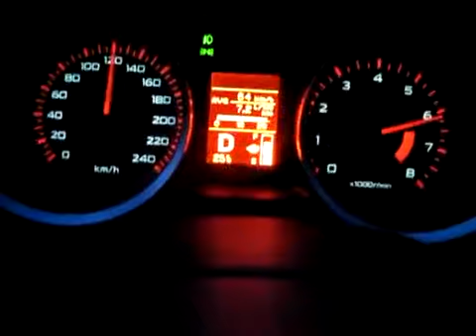(FERROLİ) SERVİSİ YENİMAHALLE 351 50 55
7/24 FERROLİ SERVİS,FERROLİ,KLİMA,TAMİR BAKIM,
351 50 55 , ACİL FERROLİ SERVİSİ,GARANTİLİ, PARÇA DEĞİŞİM SERVİSİ , FERROLİ,

KEÇİÖREN FERROLİ servisi,
KEÇİÖREN FERROLİ servis,
FERROLİ servisi KEÇİÖREN,
FERROLİ servis KEÇİÖREN,
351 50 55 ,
KEÇİÖREN FERROLİ servisi,
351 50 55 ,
KEÇİÖREN FERROLİ servis,
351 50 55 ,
KEÇİÖREN FERROLİ Kombi Servisi,
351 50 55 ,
KEÇİÖREN FERROLİ Kombi Servis,
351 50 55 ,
KEÇİÖREN FERROLİ Kombi Tamir Servisi,
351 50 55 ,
KEÇİÖREN FERROLİ Kombi Bakım Servisi,
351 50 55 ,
KEÇİÖREN FERROLİ Servisi-FERROLİ Tamir Bakım Servisi KEÇİÖRENlle FERROLİ Servisi-FERROLİ Tamir Bakım Servisi KEÇİÖREN, 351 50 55 ,FERROLİ,FERROLİ,servisi,
Mamak FERROLİ Kombi Servisi,
Mamak FERROLİ Servis
Akdere FERROLİ FERROLİ Servisi,
Akdere FERROLİ Servis
Abidinpaşa FERROLİ Kombi Servisi,
Abidinpaşa FERROLİ Servis
Tuzluçayır FERROLİ Kombi Servisi,
Tuzluçayır FERROLİ Servis
Saimekadın FERROLİ Kombi Servisi,
Saimekadın FERROLİ Servis
Gülveren FERROLİ Kombi Servisi,
Gülveren FERROLİ Servis
Siteler FERROLİ Kombi Servisi,
Siteler FERROLİ Servis
İskitler FERROLİ Kombi Servisi,
Yüzüncüyıl FERROLİ Kombi Servisi,
Yüzüncüyıl FERROLİ Servis
Dikmen FERROLİ Kombi Servisi,
Dikmen FERROLİ Servis
Sokullu FERROLİ Kombi Servisi,
Sokullu FERROLİ Servis
Öveçler FERROLİ Kombi Servisi,
Öveçler FERROLİ Servis
Balgat FERROLİ Kombi Servisi,
Balgat FERROLİ Servis
Ayrancı FERROLİ Kombi Servisi,
Ayrancı FERROLİ Servis
Kızılay FERROLİ kombi Servisi,
Kızılay FERROLİ Servis
Tandoğan FERROLİ Kombi Servisi,
Tandoğan FERROLİ Servis
Emek FERROLİ Kombi Servisi,
Emek FERROLİ Servis
Beşevler FERROLİ Kombi Servisi,
Beşevler FERROLİ Servis
Bahçelievler FERROLİ Kombi Servisi,
Bahçelievler FERROLİ Servis
Çankaya FERROLİ Kombi Servisi,
Çankaya FERROLİ Servis
Esat FERROLİ Kombi Servisi,
Esat FERROLİ Servis
Seyranbağları FERROLİ Kombi Servisi,
Seyranbağları FERROLİ Servis
İskitler FERROLİ Servis
Keçiören FERROLİ Kombi Servisi,
Keçiören FERROLİ Servis
Subayevleri FERROLİ Kombi Servisi,
Subayevleri FERROLİ Servis
Hasköy FERROLİ Kombi Servisi,
Hasköy FERROLİ Servis
Pursaklar FERROLİ Kombi Servisi,
Pursaklar FERROLİ Servis
Aydınlıkevler FERROLİ Kombi Servisi,
Aydınlıkevler FERROLİ Servis
Etlik FERROLİ Kombi Servisi,
Etlik FERROLİ Servis
Atapark FERROLİ Kombi Servisi,
Atapark FERROLİ Servis
Kuşcağız FERROLİ Kombi Servisi,
Kuşcağız FERROLİ Servis
Şentepe FERROLİ Kombi Servisi,
Şentepe FERROLİ Servis
Yenimahalle FERROLİ Kombi Servisi,
Yenimahalle FERROLİ Servis
Demetevler FERROLİ Kombi Servisi,
Demetevler FERROLİ Servis
Batıkent FERROLİ Kombi Servisi,
Batıkent FERROLİ Servis
Ostim FERROLİ Kombi Servisi,
Ostim FERROLİ Servis
Eryaman FERROLİ Kombi Servisi,
Eryaman FERROLİ Servis
Etimesgut FERROLİ Kombi Servisi,
Etimesgut FERROLİ Servis
Elvankent FERROLİ Kombi Servisi,
Elvankent FERROLİ ServisKEÇİÖREN FERROLİ SERVİSİ, 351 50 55 ,